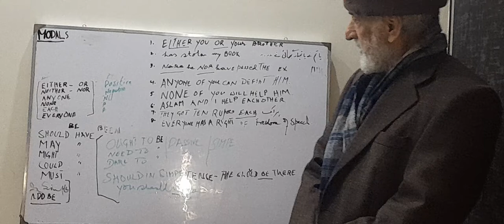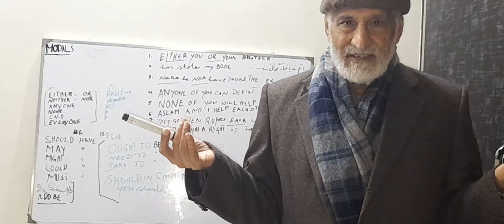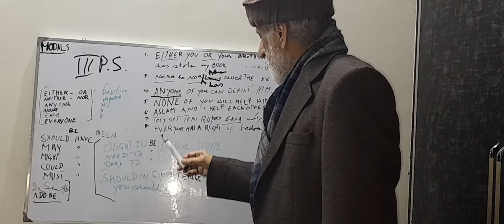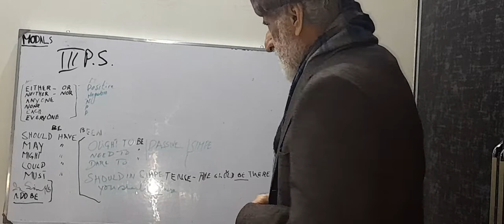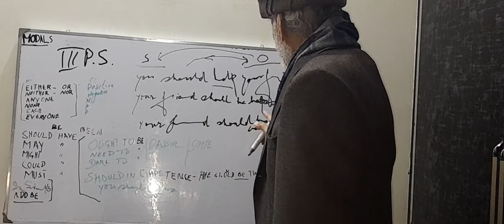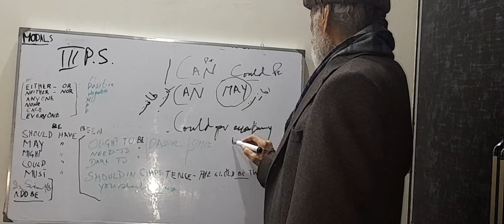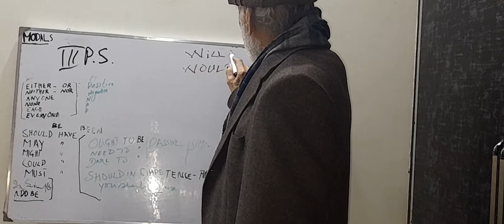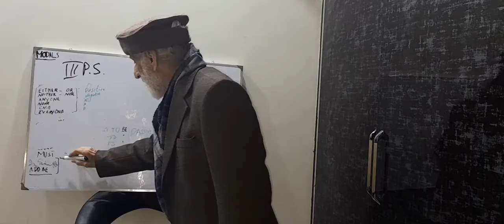Grammar In Action by Grammar In Action by Prof. Bashir Ahmed Sabir - Part - 19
Grammar In Action by Prof. Bashir Ahmed Sabir
Prof. Bashir Ahmed Sabir is a living legend.
He has served the students of our nation for more than 60 years.
Now at the ripened age of 79, he still has a great zeal and zest to serve the nation.
Here, he is teaching:-
Modal Auxiliaries
Please remain with us
You will never regret time you spend with us.